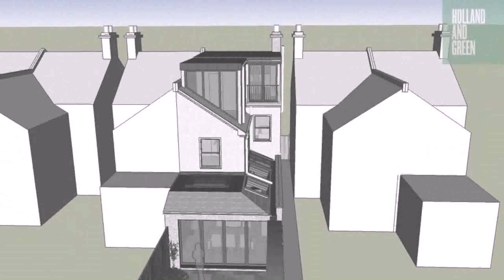Loft Conversion 1930s Semi Detached House - DaddyGif.com (see description)